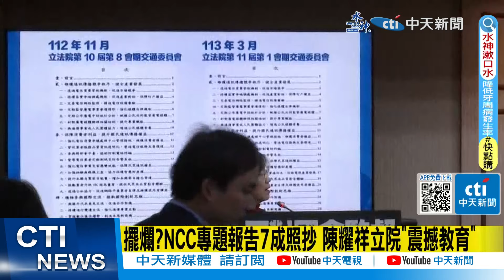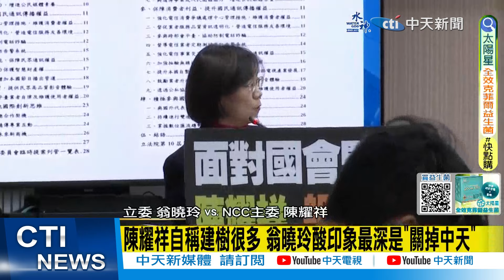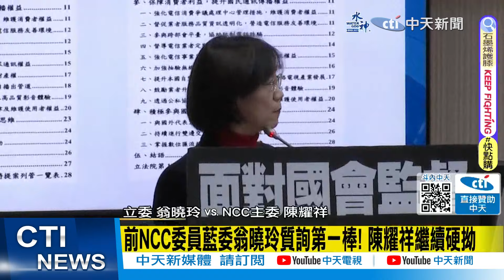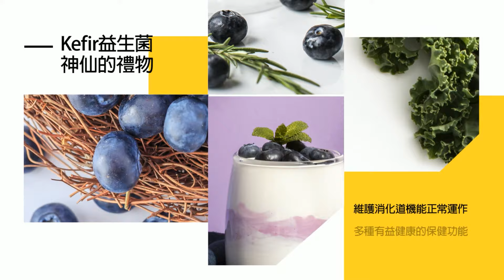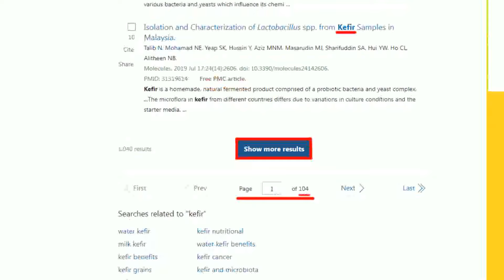【每日必看】陳耀祥自稱建樹很多 翁曉玲酸印象最深是"關掉中天"｜擺爛?NCC專題報告7成照抄 陳耀祥立院"震撼教育" 20240311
00:00 擺爛?NCC專題報告7成照抄 陳耀祥立院"震撼教育"
01:38 陳耀祥報告遭轟沒內容 藍嗆"藐視國會"動員砲轟
02:02 中天撤照案、鏡電視申設案、三立入股中嘉案 質詢聚焦
03:32 陳耀祥自稱建樹很多 翁曉玲酸印象最深是"關掉中天"